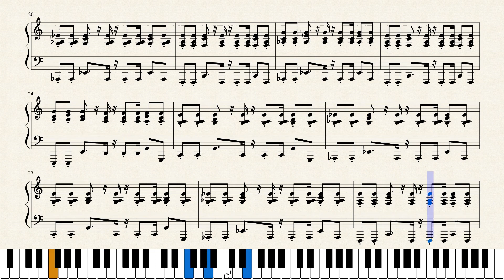【星のカービィ スーパーデラックス】｢コルクボード｣ ピアノアレンジ(楽譜付き)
難易度:3.5(かんたん)
星のカービィ スーパーデラックスより、｢コルクボード｣を採譜しました！満を持してのSDX曲第1弾です！SDXのbgmは64と同じく音の数が多いので、スカイハイ、フロリアなど多くの曲を連弾として採譜するつもりですが、リクエストに応じてソロ用の楽譜も作るかもしれません。あ、リクエストしたからには1曲くらい私の楽譜を買ってくださいね！安いものは100円で買えますので！
難易度はかなり低いので気軽に弾いてみてください！